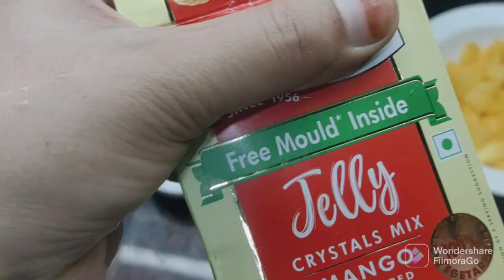EASY MANGO TRIFLE DELIGHT RECIPE | MANGO TRIFLE WITH JELLY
video highlights
Mango trifle Jamie Oliver

Mango trifle with jelly
Mango trifle with custard
Mango trifle cake
Mango trifle cups

ingredients
 1 .ripe mango
 1.mango jelly
500.ml milk
_____ for custurd _____
1.cup cold milk
2 tsp full custurd powder
2 packet Truttifrutt cake
1/4 cup whipped cream

my friend, if you like this video, you can help the channel grow:

✅ rete the video !,👍 I will be very happy and it will help the development of the channel. e

✅ write a review or ask me a question about the recipe e. I will be very happy to answer you.

✅ take care and thank you so much